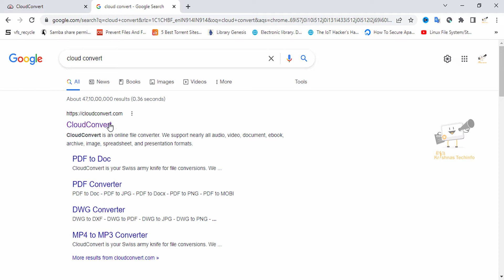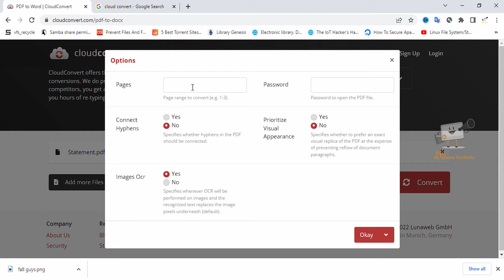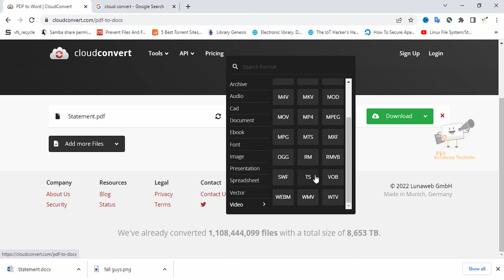All in One Online file converter | Convert Document,Video,Images & More | தமிழ் | 2022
In this video I have explained about All in One Online file converter.

☐ Liked?